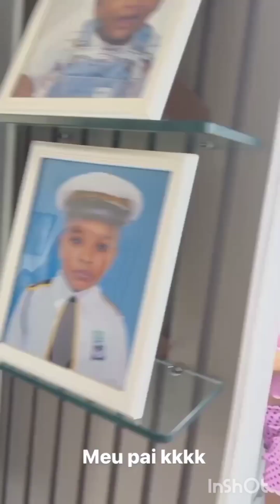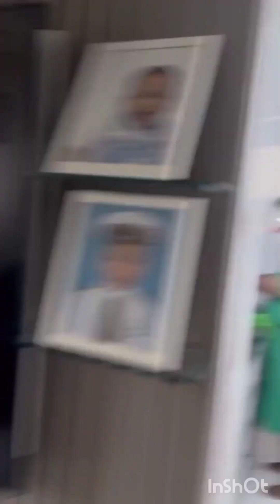Franklin chega na casa de tessia e mete o terror bem na hora do almoço 🤣